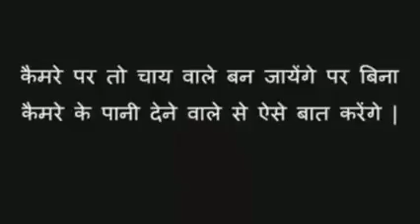February 11, 2021